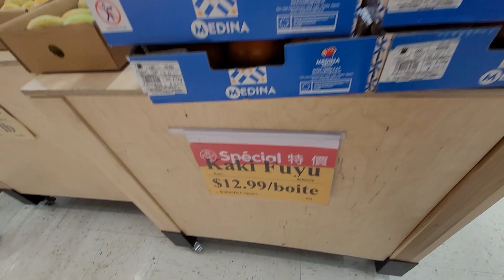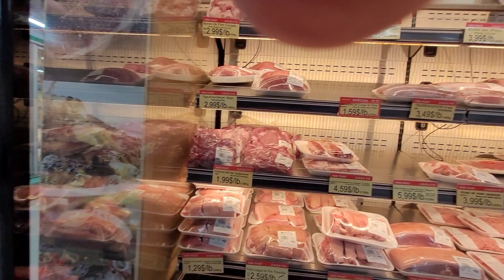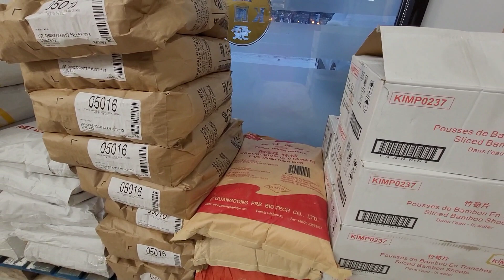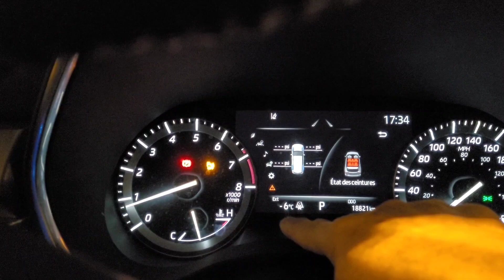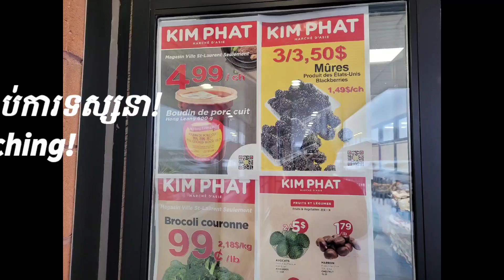ពីររាប់មួយទៅផ្សារទិញម្ហូប. Two counts one goes to the grocery store.